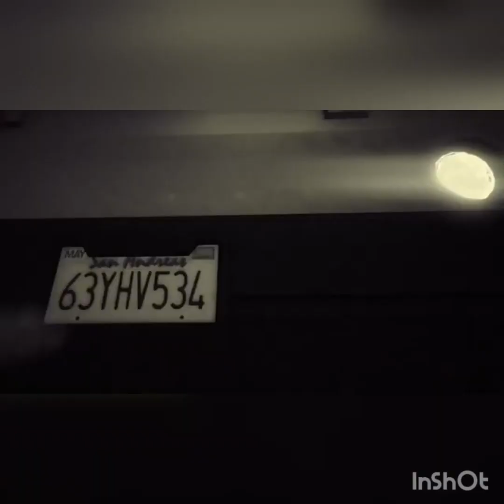Eric Cwann - Bus on the Bus